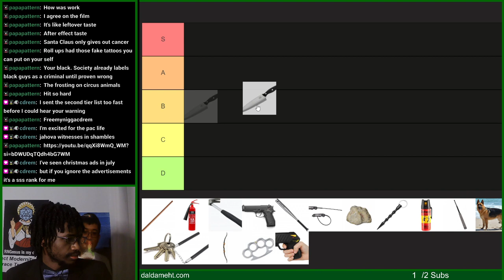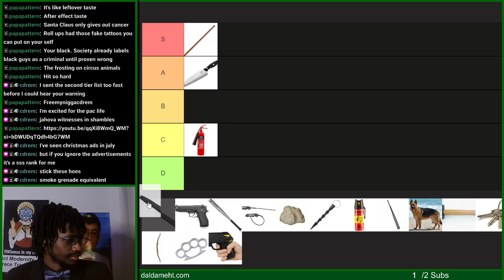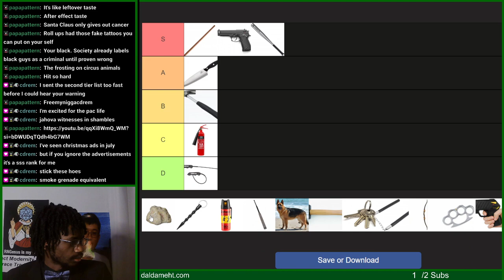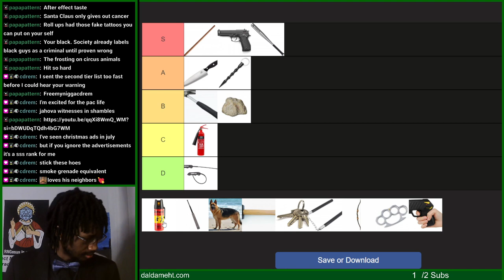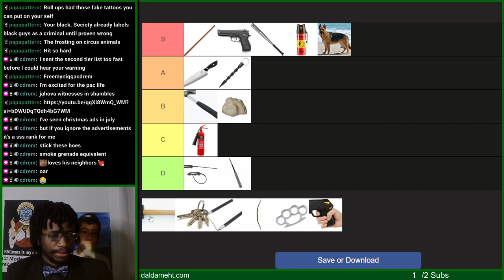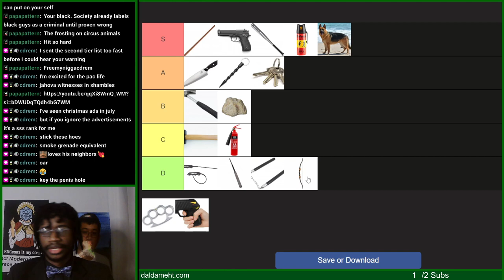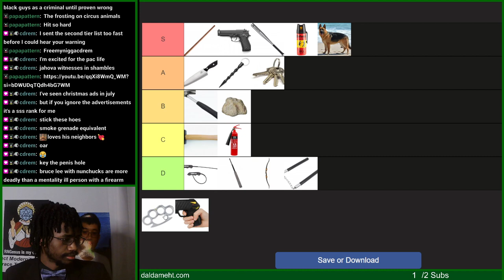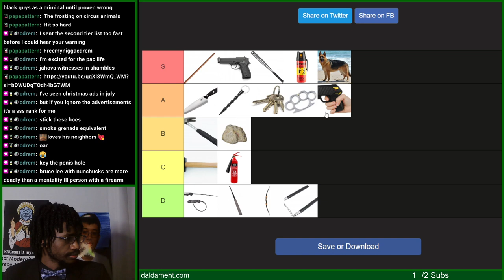Dalda VOD - Best Self-Defense Weapon Tier List